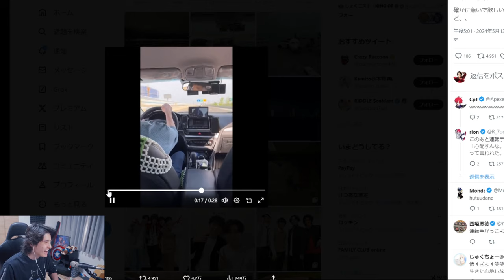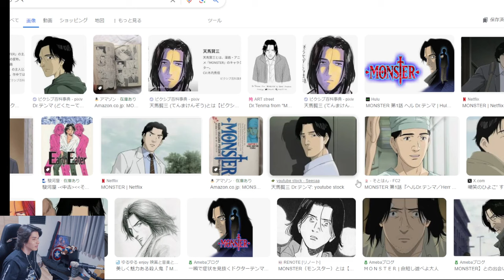ギャンブルの才能が無いバカについて話すスタンミじゃぱん